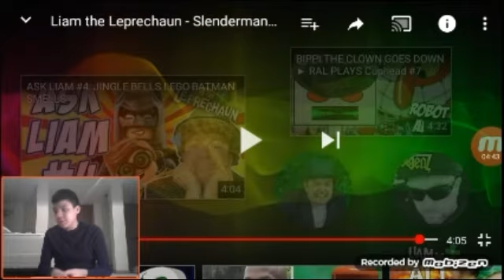Slendy Is Back!: Reactions #83: React To Slenderman's Gold